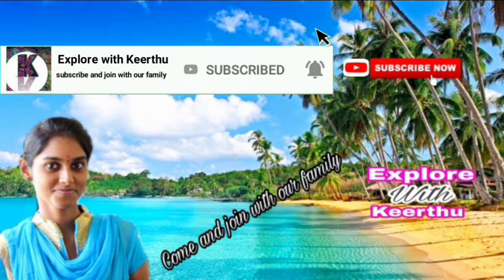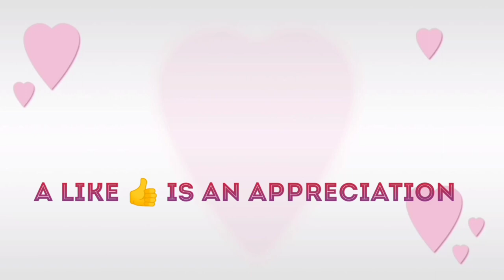Home made Activated charcoal powder and its benefits|Explore with Keerthu|Tamil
Hi,

LINKS TO BUY(NOT SPONSERED):

ACTIVATED CHARCOAL POWDER

ROSE WATER

Hello friends,

In this video, I am sharing you how to make activated charcoal powder at home in TAMIL, and it's benefits too...

Whatever you are expecting is available in our channel👇

Beauty tips
Face pack
Face care routine
Hair oils
Hair packs
Samayal sothapals
Cooking